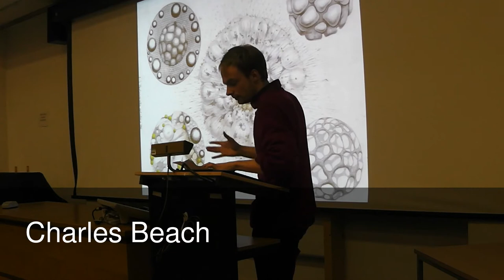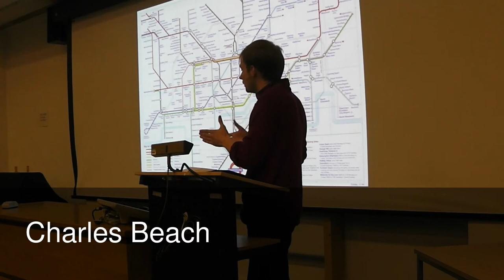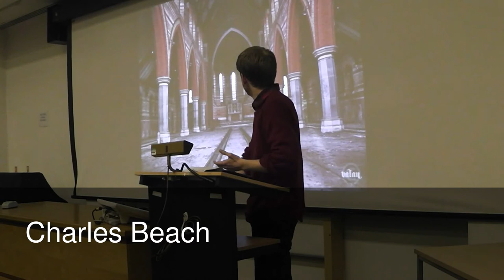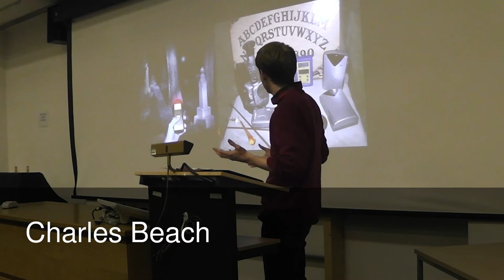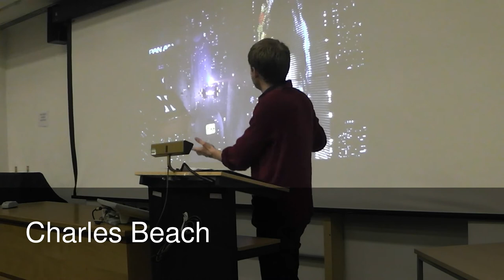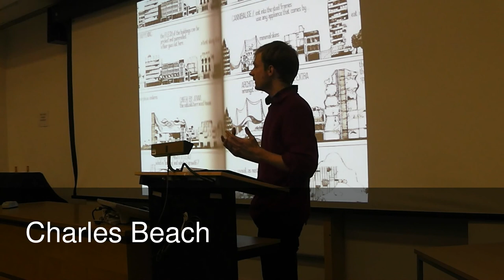Statecraft; The Spatialisation of Knowledge: Cities, Buildings & Statecraft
1st National Anthropology Undergraduate Symposium

Description:
How the spatialisation of knowledge relates to statecraft and architecture, how architecture relates to anthropology and statecraft and how anthropology related to the spatialisation of knowledge.